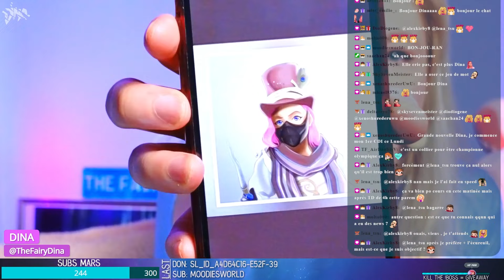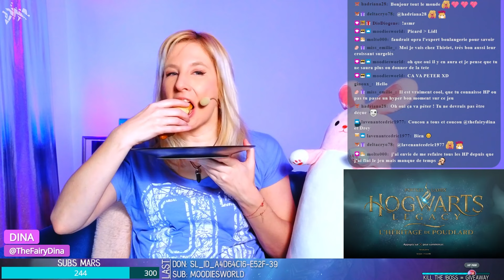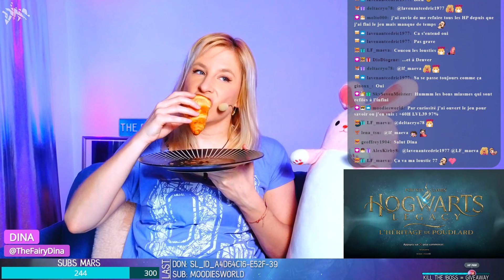The FINAL BATTLE (the end!) 😢 (FR stream - March 29th 2023)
Replay of my twelfth Hogwarts Legacy game stream. Time to defeat Ranrok in an epic ending! ⚔️ (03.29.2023)

[Subtitles not available on VODs]